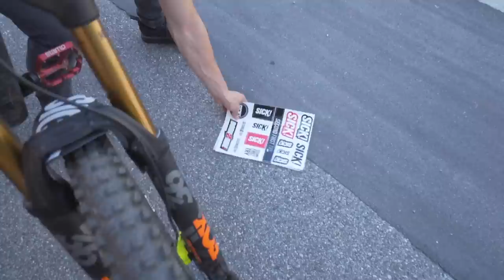Stoppie Challenge |SickSeries #54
►Follow Sick Series, Me and Elias:
Sick Series:

Cheers,
Sick Series